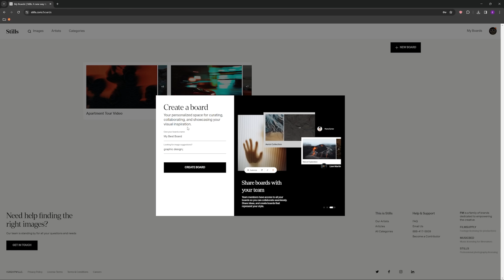graphic design trend videos need to be stopped...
baby's first video essay

thanks must go to the legend bersletters for inspiring the thumbnail hehehe go follow her!

🎤 KELLIOT PODCAST: @kelliotpod